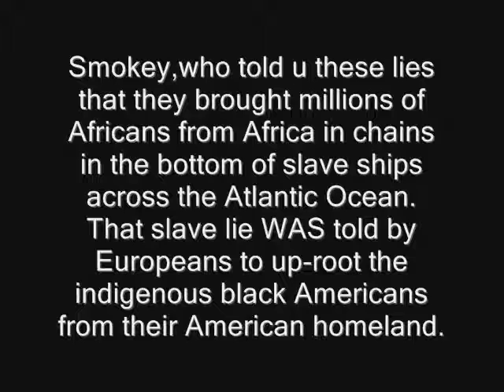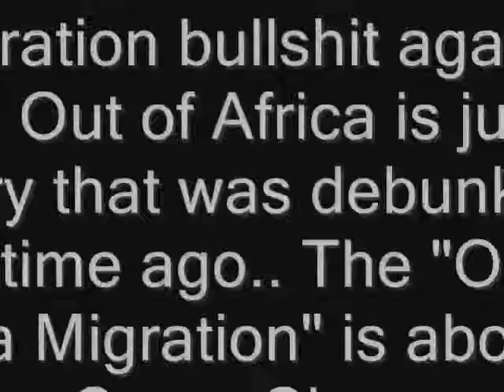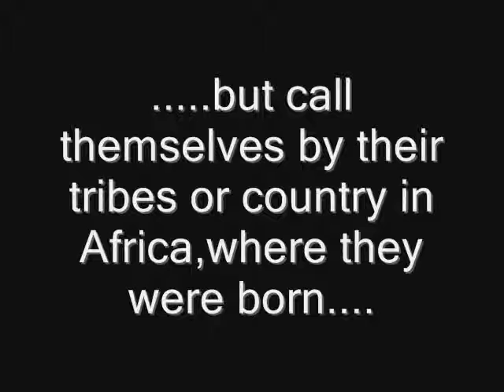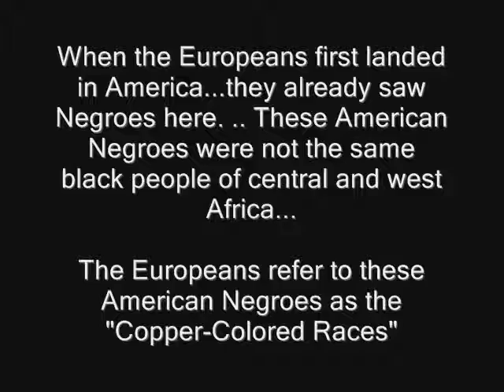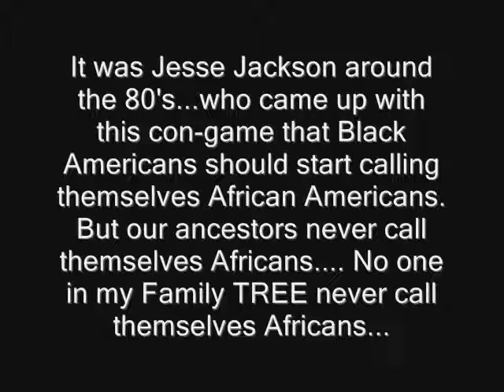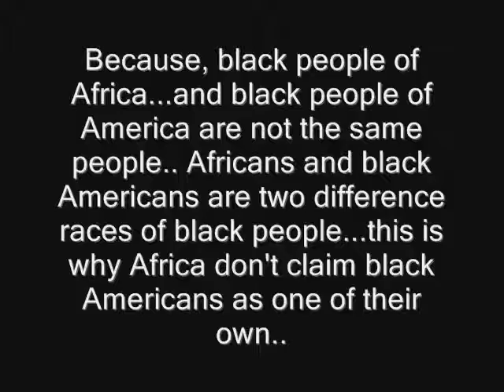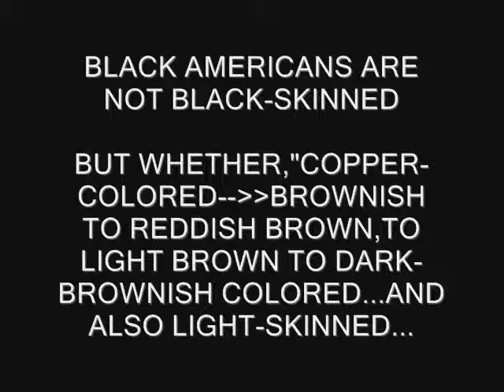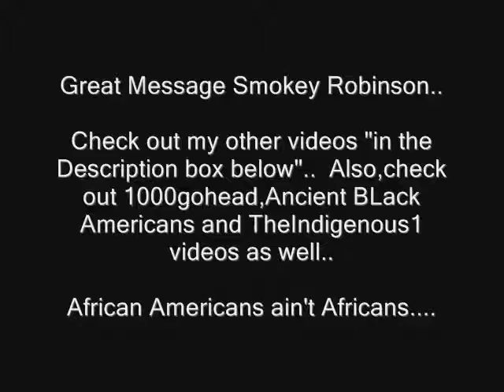Smokey Robinson - Living Legend- Being Black - Being American